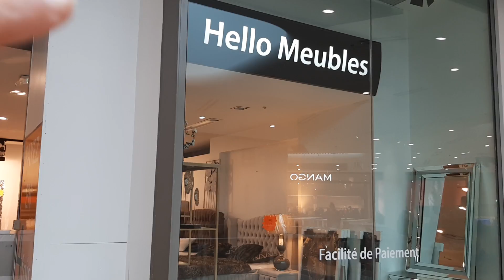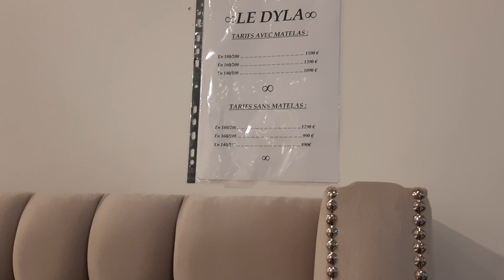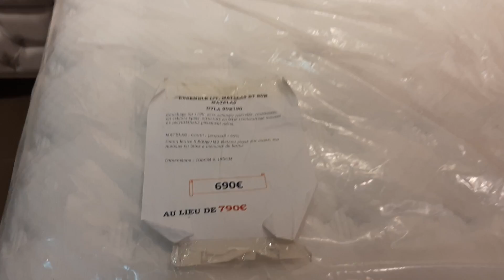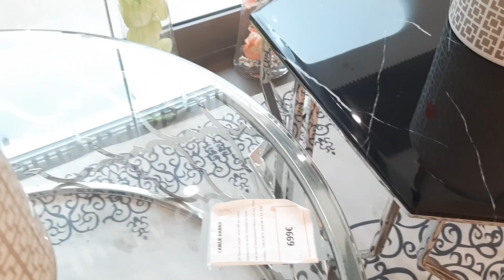SOFA 75 CITY CHAISES TABLES BASSES LIT....21 octobre 2020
SOFA75CITY